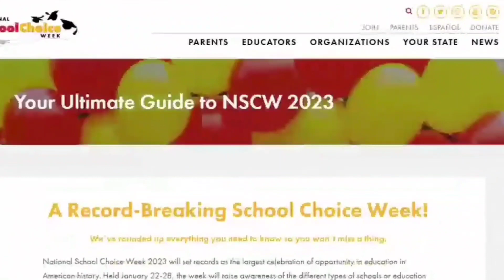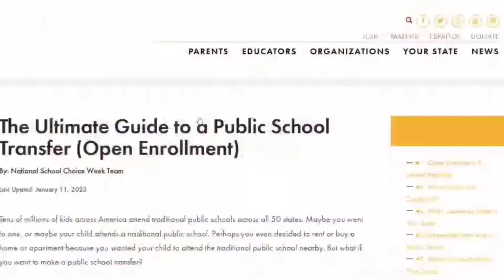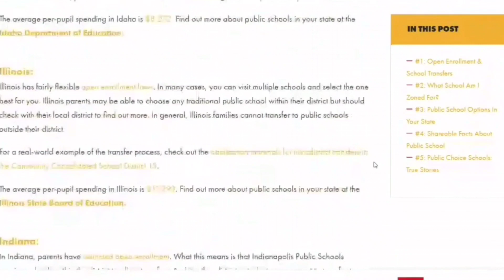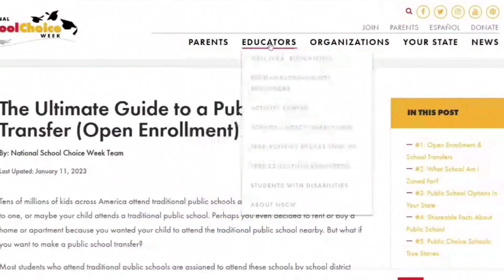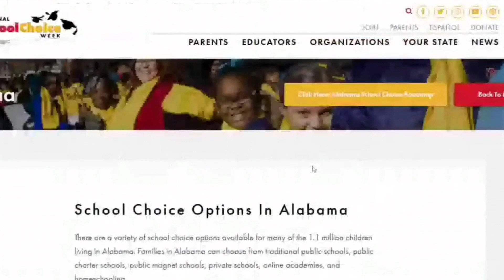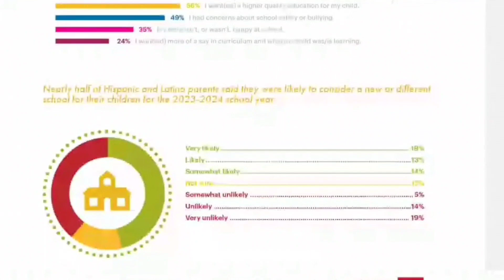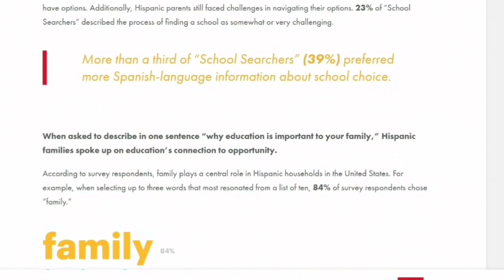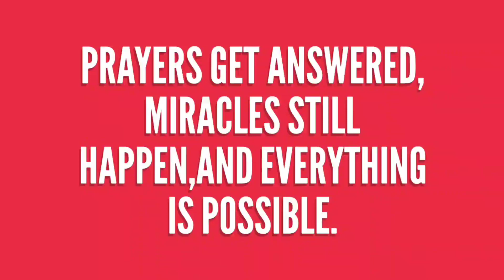WHAT IS NATIONAL SCHOOL CHOICE WEEK? WHY AM I AN ADVOCATE?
School Choice is a very important thing to parents who want whats best for their children. Can you imagine a world where every child can go to te school that is exactly right for their needs without barriers and restrictions? This is what school choice is all about. Watch the video for more info and please share. We are all in this together ❤

On this video you will see the process we used to make a very simple diy gift,craft,and party idea for valentine's day. The end result will make your heart glad❤❤❤

SIMPLE AFFORDABLE DIY VALENTINE'S DAY PARTY,GIFT, AND CRAFT IDEA FOR INFANTS AND TODDLERS

Dr. Brenda is a preschool teacher who uses play-based developmentally appropriate strategies to make learning fun and exciting!

Dr Brenda was born in Nigeria and has a doctoral degree in organizational leadership with a specialization in curriculum and instruction.

Since immigrating to the United States in 2008, she has worked in early childhood education in different capacities, including being a center director at several daycare centers.

She currently runs her own licensed in-home childcare service in Virginia, mentors doctoral students, coaches aspiring daycare providers, and teaches professional development classes to other early childhood educators.

Dr. Brenda has three published children's books; Puddle-Hunting in my Neighborhood, A Walk To The Fence, and A Dance At The Pond. Each story is a depiction of the learning experiences of her preschool class

***Lego table with chairs

***KC CUBS ABC Alphabet, Numbers and Shapes rug

***KC Cubs Playtime Collection, 5 ft x 6 ft 6 in, Multi

***Fire extinguishers

Link to my children's book: Puddle-hunting in my neighborhood👇

***Fire extinguishers